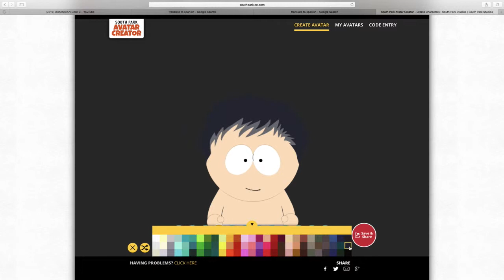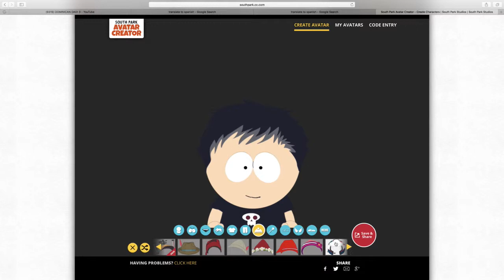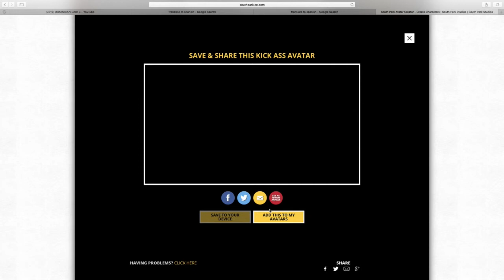South park avatar creator review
i found this website where you can make your own south park oc or avatar